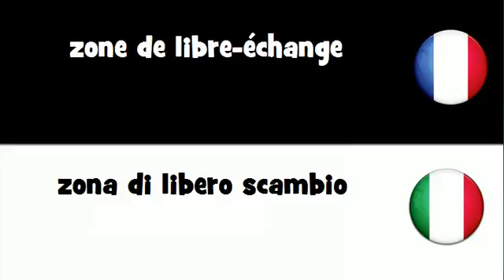Dites le en 20 langues # zone de libre échange